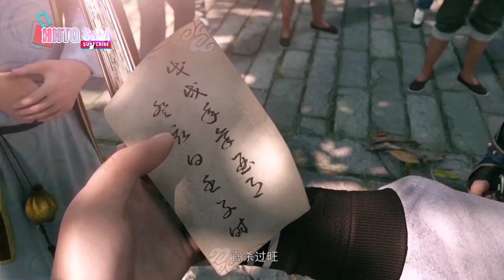Phim hoạt hình 3d Trung Quốc Thuyết Minh Hay Nhất Thế Giới Full Trọn Bộ phim hoạt hình 3d Hay Nhất